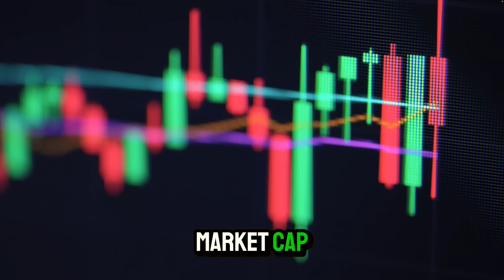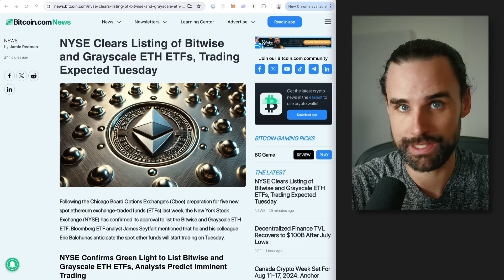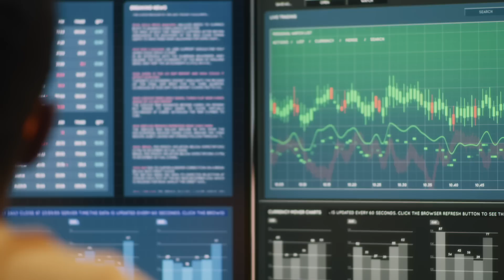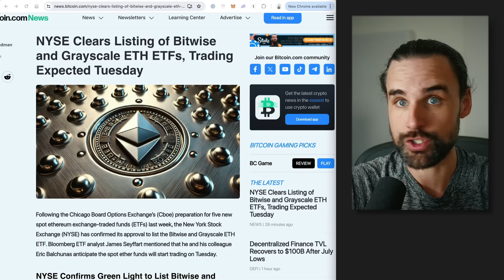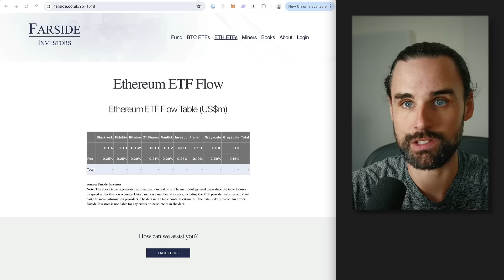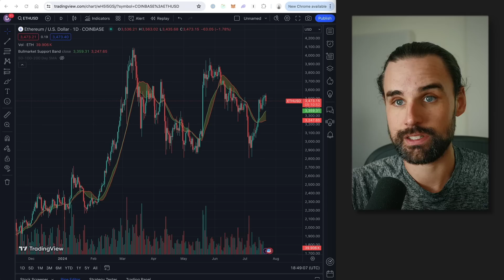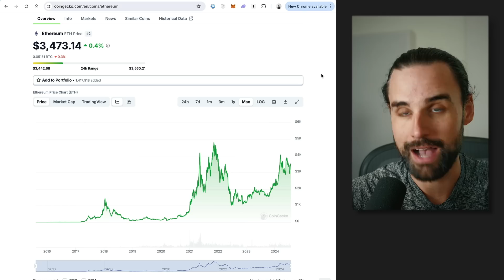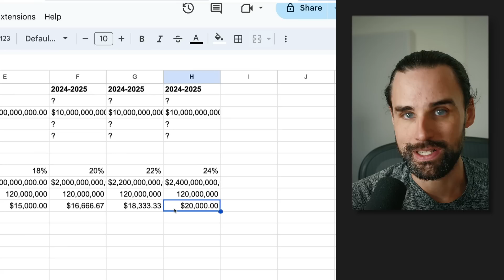URGENT: Something major happening to Ethereum - developer explains